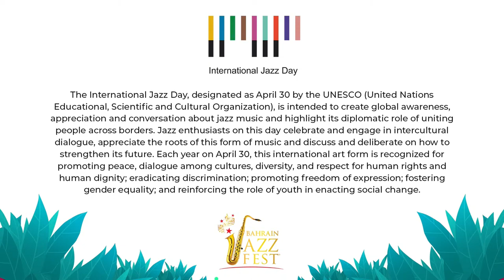Luxembourg Showcase | International Jazz Day Bahrain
Bahrain Jazz Fest and music:LX present an evening of Luxembourg's award winning jazz artists featuring Claire Parsons, Greg Lamy and the Benoit Martiny Band.

The immensely talented and award-winning Luxembourgish Jazz singer, @claireparsonsmusic has been awarded the Best Upcoming Musician in 2018 and the first prize at the Jazz Maastricht Professional Awards, Claire Parson's crystal-clear voice and music is sure to mesmerize all.

Hailed as the best jazz artist to come out of Luxembourg in 2016, composer and guitarist Greg Lamy's beautiful, spontaneous music has been travelling from Luxembourg to stages all around the world. Soak up the jazz atmosphere with the Greg Lamy Quartet which also features Flavio Boltro & Gautier Laurent and Jean-Marc Robin

Luxembourg's jazz rock stalwarts Benoit Martiny Band bring to our online program their unique sound influenced by Jazz, Rock, Free Jazz,and Psychedelia. This trailblazing group is fronted by Benoit Martiny on drums, Sandor Kem on Bass, Jasper van Damme , Joao Driessen on Saxophones and Frank Jonas on guitar.

The Bahrain Jazz Fest will mark the tenth anniversary of the International Jazz Day 2021—a UNESCO designated event.   Supported by the Bahrain Tourism and Exhibition Authority, this will be a six-day virtual music festival dedicated to celebrating jazz culture in Bahrain.  Presented by BNP Paribas, the curated and livestreamed shows will showcase both local and international musicians on YouTube, Facebook and Instagram. There will also be virtual workshops, webinars, discussions and more available for free to the public.

The program will feature Bahrain’s top jazz talent in a variety of performances fusing Arabic and Bahraini elements with jazz music. International showcases from USA and Luxembourg, in association by the US Embassy Bahrain and the Kultur |lx Arts Council Luxembourg respectively will add a unique flavor to the festival.

The Bahrain Jazz Fest is now a global organizational partner on the prestigious International Jazz Day list The virtual live streamed event is produced by Clockwork and all shows from will be live streamed on the YouTube, Facebook and Instagram channels of the Bahrain Jazz Fest.

The schedule of events will be as follows:
• April 4: Swing Jazz with Svetlana USA Showcase 5pm
o Swing Music and Lindyhop Introduction and Talk
o Swing Dance Workshop
o Swing Jazz Mini Concert
• April 5: Rod's Delta Blues Trip Concert Bahrain Showcase
• April 6: Tribe 11's Street Beats Jazz Hiphop Concert  Bahrain Showcase
• April 7: Luxembourg Showcase
   o Claire Parsons Performance
   o Greg Lamy Performance
   o Benoit Martiny Band Mini Concert
• April 8: Jazz House Organ Quartet ft. Lauren Sevian and Radam Schwartz Concert  USA Showcase
• April 9: Arabian Impressions of Jazz with Banah Concert Bahrain Showcase
• April 30 : Online film release of the Bahrain Jazz Fest International Jazz Day presented by BNP Paribas documentary film

Speaking on the occasion Mr. Jude D’Souza, Managing Partner, Clockwork, said, “The Bahrain Jazz Fest has established itself as Bahrain’s finest and most prominent music festival featuring iconic performances by award winning international and local artists. Now in its fifth year, the Bahrain Jazz Fest has constantly endeavored to create awareness and appreciation for jazz music not just in Bahrain but across the region and this celebration of the International Jazz Day is an extension of this pursuit.” He added, “We are thankful to our partners and sponsors who continuously support our mission to building jazz communities and spreading jazz culture in Bahrain. We hope that jazz music will go beyond being an art form to becoming a platform of expressions of diversity and tolerance.”

The International Jazz Day, designated as April 30 by the UNESCO (United Nations Educational, Scientific and Cultural Organization), is intended to create global awareness, appreciation and conversation about jazz music and highlight its diplomatic role of uniting people across borders. Jazz enthusiasts on this day celebrate and engage in intercultural dialogue, appreciate the roots of this form of music and discuss and deliberate on how to strengthen its future. Each year on April 30, this international art form is recognized for promoting peace, dialogue among cultures, diversity, and respect for human rights and human dignity; eradicating discrimination; promoting freedom of expression; fostering gender equality; and reinforcing the role of youth in enacting social change.

In addition to Presenting Partner BNP Paribas, the Bahrain Jazz Fest is supported by Bahrain Tourism and Exhibitions Authority, US Embassy Bahrain, Bahrain Alumni Club, Kultur |lx Arts Council Luxembourg and Jazz House Kids USA..